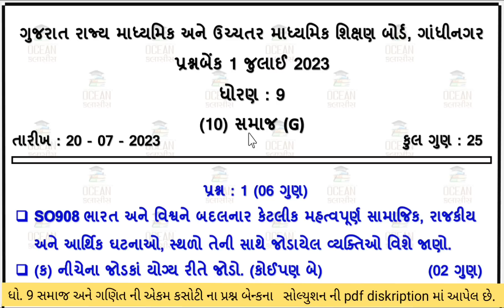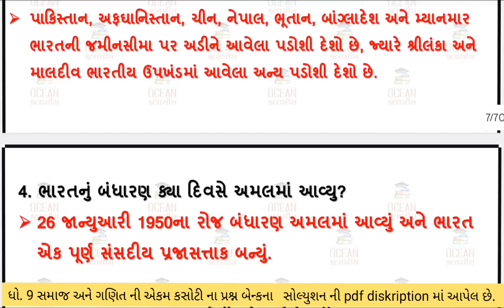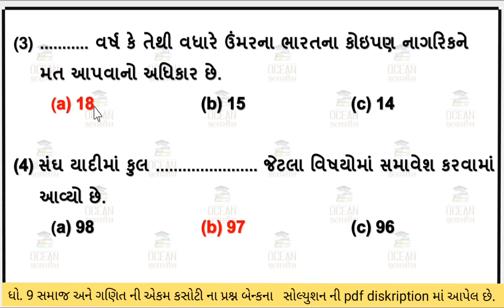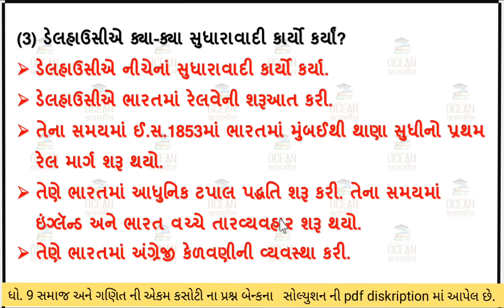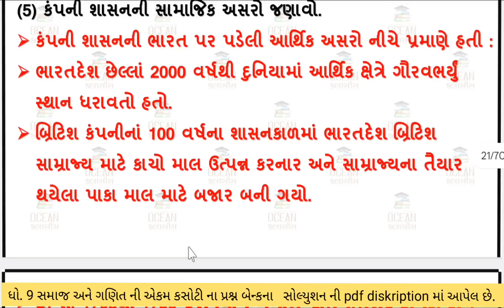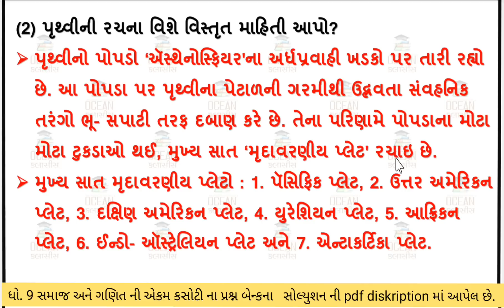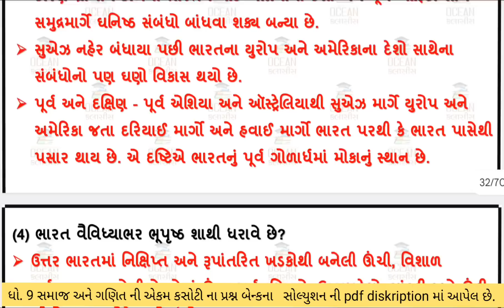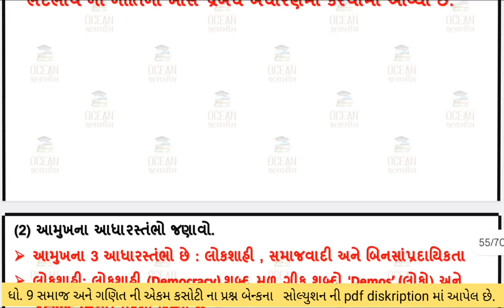std 9 samajik vigyan ekam kasoti solution july 2023 | dhoran 9 samaj ekam kasoti 2023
dhoran 9 social science ekam kasoti paper july 2023 | std 9 samajik vigyan ekam kasoti solution july 2023 | 20/07/2023 ekam kasoti july 2023 std 9 samaj | dhoran 9 social science ekam kasoti solution july 2023 | 20/07/2023

std 9 social science ekam kasoti solution 2023 july,
std 9 samaj ekam kasoti solution 2023,
std 9 social science ekam kasoti 6 july 2023,
std 9 samaj ekam kasoti solution 2023 samajik vigyan medium,
ekam kasoti std 9 samaj 2023,
ekam kasoti std 9 july 2023,
ekam kasoti std 9 social science 6 july 2023,
ekam kasoti dhoran 9 samaj
ekam kasoti dhoran 9 samaj 2023
dhoran 9 social science ekam kasoti
dhoran 9 samaj ekam kasoti 2023
std 9 samajik vigyan ekam kasoti solution 2023 july